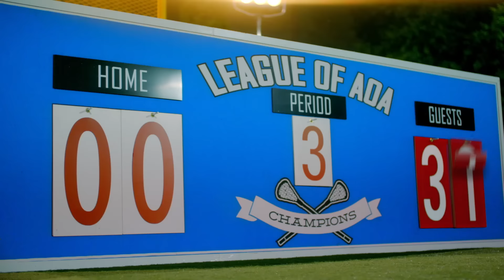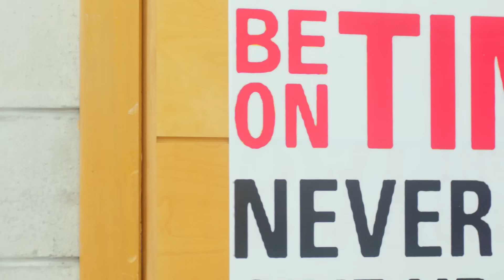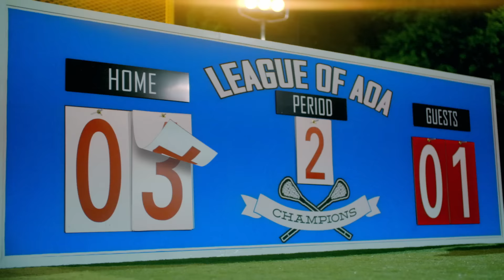[MV] AOA _ Heart Attack(심쿵해)